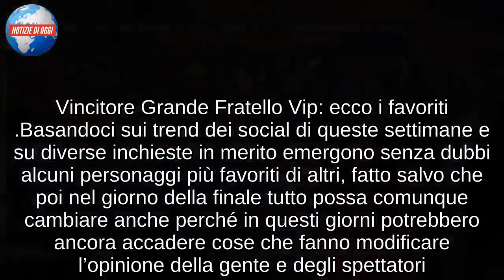Vincitore Grande Fratello Vip: il nome del concorrente che ha trionfato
Il reality Mediaset condotto da Ilary Blasi e da Alfonso Signorini sta giungendo al termine. Dopo le prime due edizioni vinte da Alessia Macari e Daniele Bossari chi sarà il vincitore di questa edizione? In gara al momento sono rimasti lo chef Andrea Mainardi, la conduttrice tv e attrice Benedetta Mazza, Francesco Monte, la cantante delle Donatella Silvia Provvedi, il modello Stefano Sala, e Walter Nudo.

Vincitore Grande Fratello Vip: ecco i favoriti
Basandoci sui trend dei social di queste settimane e su diverse inchieste in merito emergono senza dubbi alcuni personaggi più favoriti di altri, fatto salvo che poi nel giorno della finale tutto possa comunque cambiare anche perché in questi giorni potrebbero ancora accadere cose che fanno modificare l’opinione della gente e degli spettatori.

Tra i favoriti mettiamo in cima lo chef Andrea Mainardi. Per molti spettatori si tratta del concorrente più sincero e genuino ed inoltre ha dalla sua di essere solo fino ad un certo punto parte del mondo dello spettacolo dato che il suo lavoro principale è un altro. Insieme a Mainardi troviamo Walter Nudo. L’ex modello ormai navigato partecipante dei reality televisivi è molto amato dal pubblico ed è riuscito nella straordinaria impresa di non litigare praticamente con nessuno all’interno della casa del Grande Fratello. Silvia Provvedi invece ha dalla sua la grande tenacia dimostrata in più frangenti di questo percorso. Inoltre anche lei è molto apprezzata dal pubblico. Infine c’è Stefano Sala, con lui potrebbe vincere il tipico ragazzo per bene che è riuscito a gestire al meglio l’amicizia con Dasha senza mai andare oltre per rispetto alla sua fidanzata.